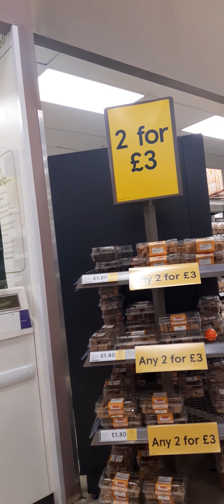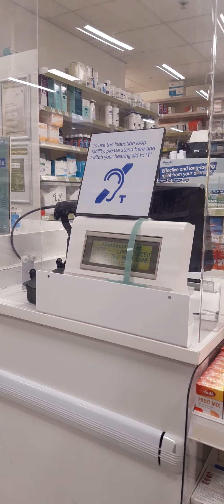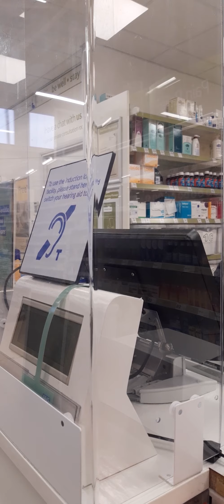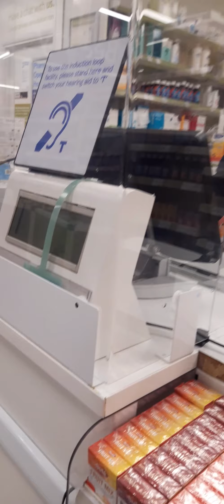covid audit tesco fareham. pass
i am an independant journalist documenting for future generations this world event known as the "covid 19 flu pandemic"
this is what i encounter.